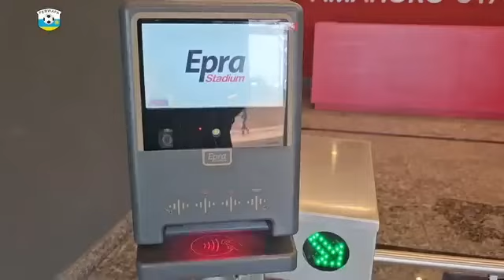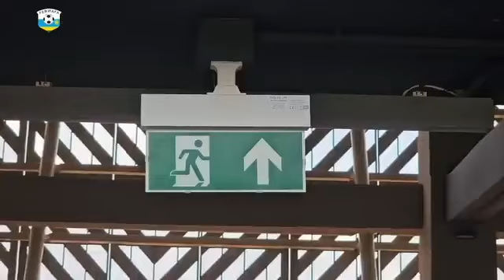Reka ngutembereze Stade amahoro yose n`indani hose wiyicariye iwawe. stade yamaze kurangira.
Stade amahoro yamaze kurangira,urebye igisigaye ni ukuyitaha